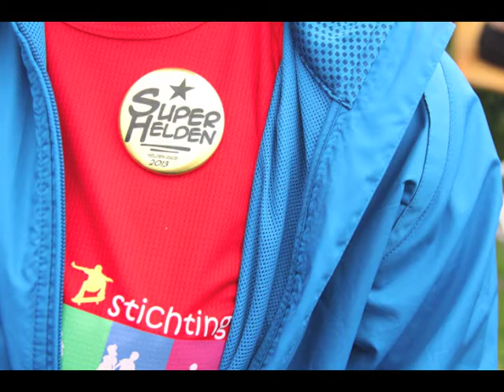Heldenrace Regenboogboom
Op 9 juni liepen vrijwilligers van de Regenboogboom, vrienden, kennissen en kinderen de heldenrace voor alle superhelden die te maken hebben met ziekte, trauma of handicap. Stichting De Regenboogboom bezoekt deze kanjers en helpt hen herinneren aan hoe krachtig en bijzonder ze zijn. Meer informatie?